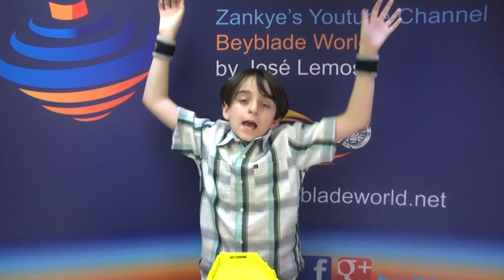Beyblade Metal Fight X Tornado Bey Stadium Battle Series Battle 2 Burn Phoenix X Tornado Herculeo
Learn How to Make My Videos your Favorite and Create a Play List, watch the Video